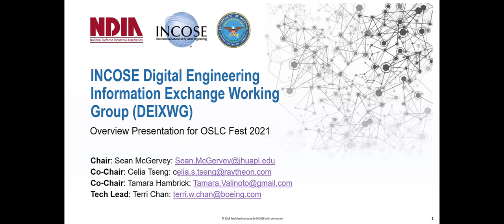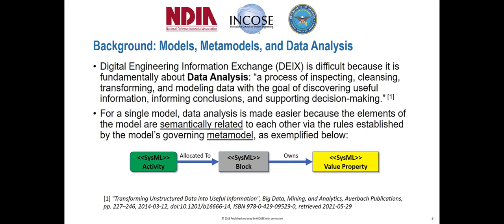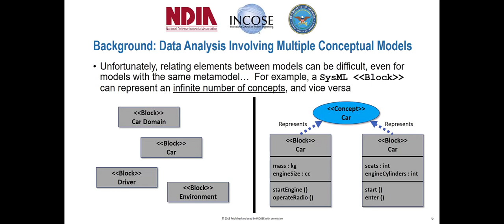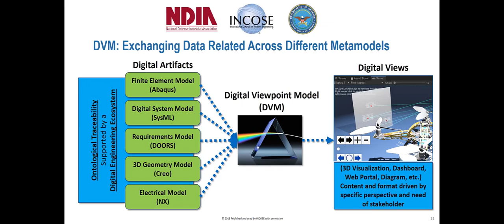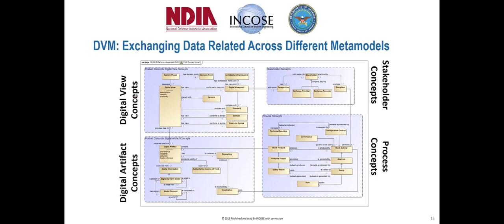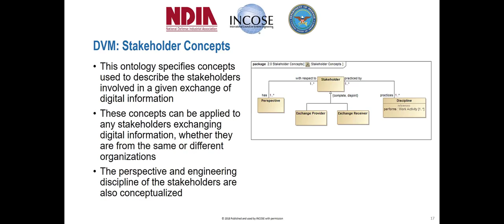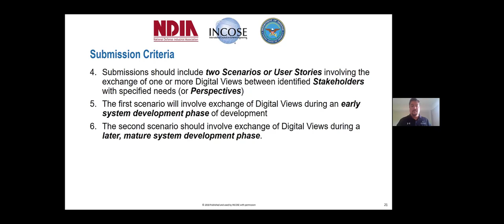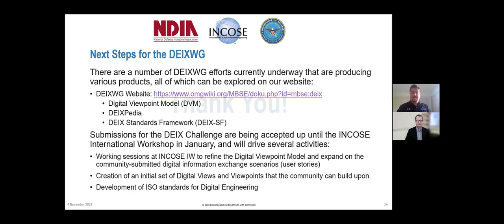OSLCFest Day3 Sean McGervey JHU